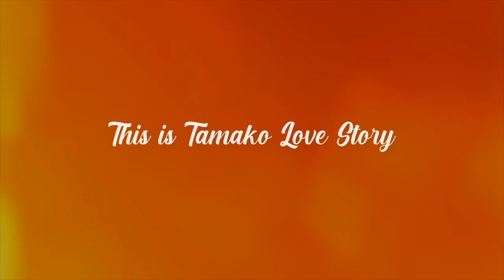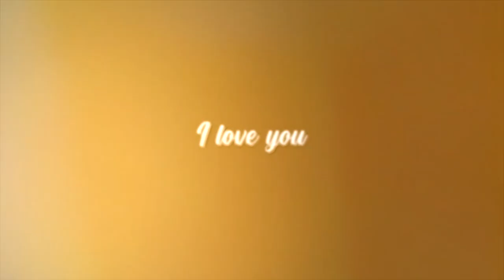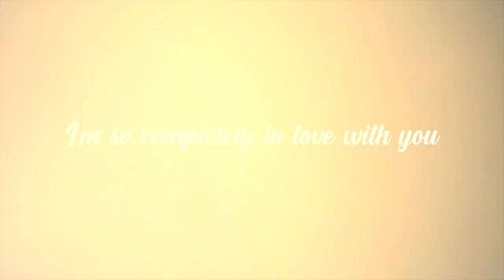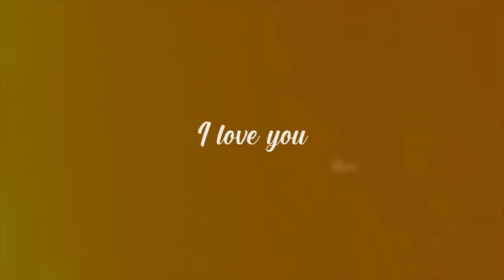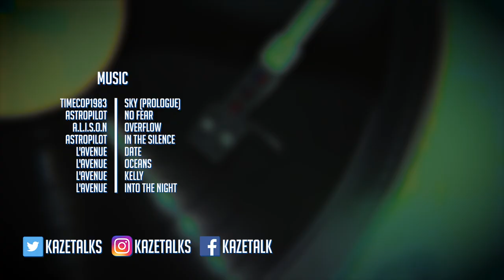Why Tamako Love Story is the Perfect Love Story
Kaze talks about Tamako Love Story and why it's the perfect love story.

Information about TAMAKO MARKET and TAMAKO LOVE STORY (Source: Wikipedia):

Tamako Market is a Japanese anime television series produced by Kyoto Animation, directed by Naoko Yamada, and written by Reiko Yoshida. The series aired in Japan between January 10 and March 28, 2013. The anime has been licensed in North America by Sentai Filmworks. A film sequel, Tamako Love Story, premiered in Japan on April 26, 2014, paired with a short film titled Dera-chan of the Southern Islands.

Tamako Kitashirakawa is the eldest daughter of a family which runs the Tama-ya mochi shop in the Usagiyama Shopping District. One day, Tamako encounters a strange talking bird named Dera Mochimazzi who comes from a distant land searching for a wife for his country's prince. After becoming overweight from eating too much mochi, Dera ends up becoming a freeloader in Tamako's home. The series follows the everyday life of Tamako, her friends, family and neighbors, and this peculiar bird. As well as keeping track to the main course of events, Tamako Market and the following Tamako Love Story film cover the emotional lives of the characters, particularly Tamako's childhood friend Mochizō's crush on her and both of them being too shy to open up to each other.

FOOTAGE:

"Tamako Love Story" (2014 Anime Film)
Directed by Naoko Yamada

"Sound! Euphonium" (2015)
Directed by Tatsuya Ishihara & Naoko Yamada

"A Silent Voice" (2016 Anime Film)

"Liz And The Blue Bird" (2018 Anime Film)

"Your Name" (2016 Anime Film)

"Avengers: Endgame" (2019 Film)
Directed by The Russo Brothers

"When Harry Met Sally..." (1989 Film)

"Cinema Paradiso" (1988 Film)
Directed by Giuseppe Tornatore

"In The Mood For Love" (2000 Film)
Directed by Wong Kar-wai

"Comet" (2014 Film)
Directed by Sam Esmail

"Last Life In The Universe" (2003 Film)
Directed by Pen-ek Ratanaruang

"Definitely, Maybe" (2008 Film)
Directed by Adam Brooks

"La La Land" (2016 Film)
Directed by Damien Chazelle

"Lost In Translation" (2003 Film)
Directed by Sofia Coppola

"Eternal Sunshine Of The Spotless Mind" (2004 Film)
Directed by Michel Gondry

"Breathless" (1960 Film)
Directed by Jean-Luc Godard

"Drive" (2011 Film)
Directed by Nicolas Winding Refn

"500 Days Of Summer" (2009 Film)

"Can't Hardly Wait" (1998 Film)
Directed by Deborah Kaplan, Harry Elfont

Timecop1983 - Sky (Prologue)
AstroPilot - No Fear
A.L.I.S.O.N - Overflow
AstroPilot - In The Silence
L'Avenue - Date
L'Avenue - Oceans
L'Avenue - Kelly
L'Avenue - Into The Night